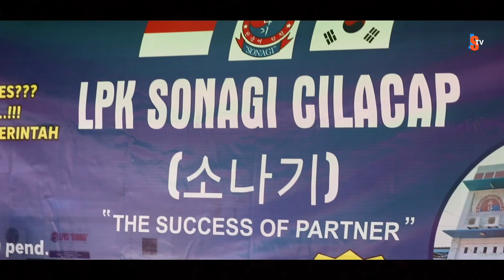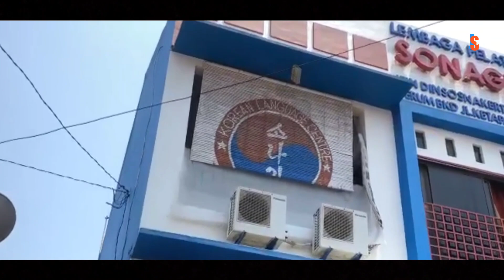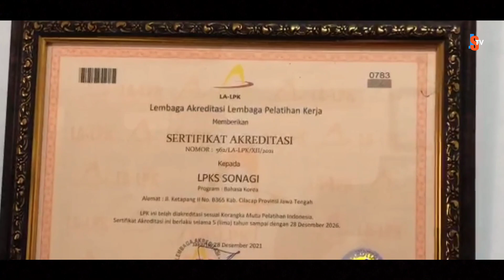SEKOLAH BAHASA KOREA LPK SONAGI || SUDAH PULUHAN TAHUN BERDIRI DAN BANYAK YANG TERBANG KE KOREA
SONAGI adalah Salah satu tempat untuk belajar atau sekolah bahasa Korea yang sudah terakreditasi dan terbukti sudah banyak yang lulus serta terbang bekerja di korea. Dengan sistem belajar dari dasar mengenal huruf Korea, berlajar kosa kata hingga latihan soal. Di SONAGI ada Banyak kelas, tempat penginapan dan fasilitas lainnya. kapan saja LPK SONAGI buka kelas baru silahkan hubungi nomor telepon di bawa ini..
1.
2.